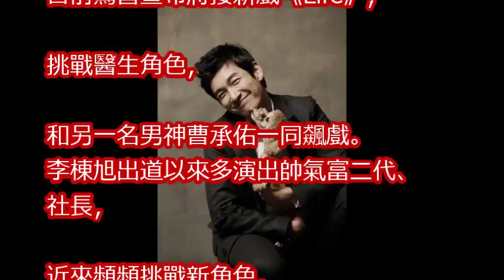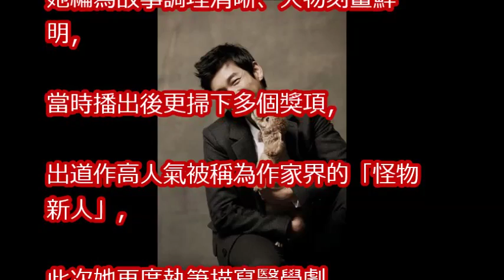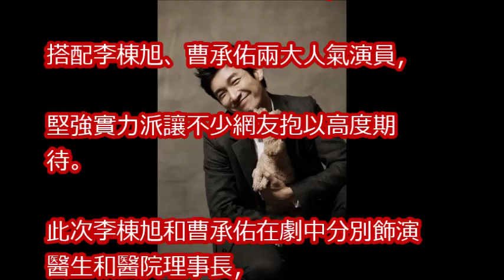「地獄使者」李棟旭變帥醫生！ 勾曹承佑蹦新男男CP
[韓娛快訊] 孔劉今日傳出和鄭有美即將結婚！婚禮地點也隨後被爆出～和宋宋CP同一個飯店

孔劉也要成為人夫了？孔劉被傳出跟鄭有美成婚、預訂婚禮場地，「思考過婚姻和家庭的事」～